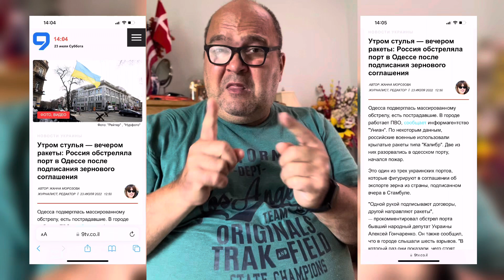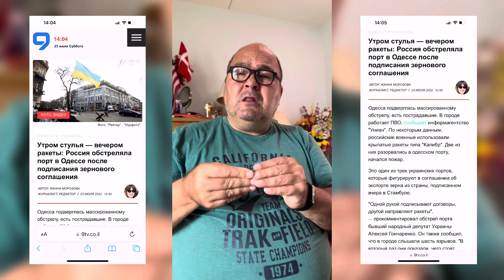Вчера подписали договор, а сегодня разбомбили хранилище зерна в Одесском порту…потрясающая московия!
Потрясающе лживая до мразоты… вчера подписали договор, сегодня разбомбили порт Одессы, где хранится зерно на экспорт… что скажет Эрдоган или гибкож@@пая оон?